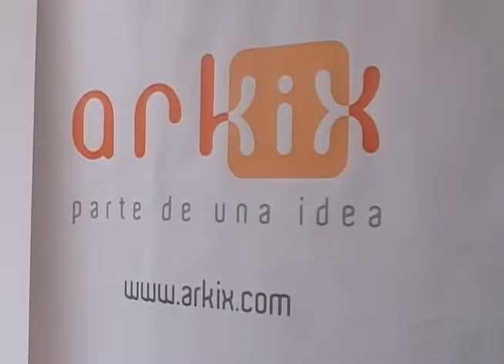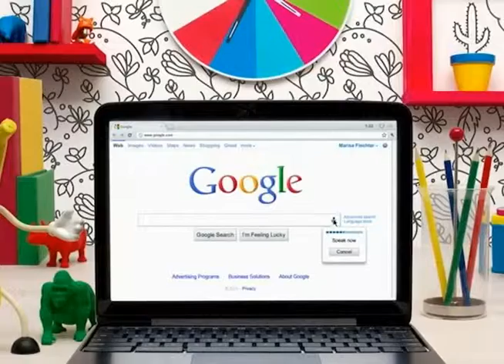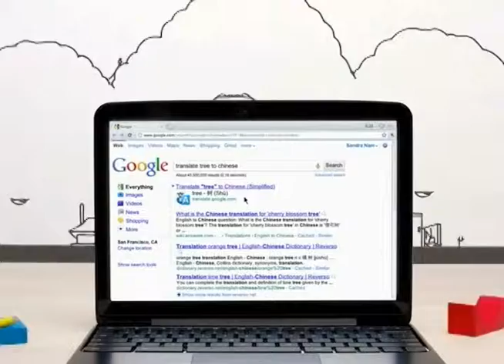Marketing según Google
Para llegar a donde está, Google tuvo que recorrer mucho, sembrar y recoger. Pero como era internet con lo que soñaron y en esa época era muy dificil sobrevivir allí, ellos se idearon una manera para ganar dinero, para publicitar, para hacerse ver.

Una manera de aplicar el Marketing a una web que empezó muy pequeña y que creció gracias a la manera en que sacó jugó de ese crecimiento. Un modelo de Marketing que muchos están estudiando.